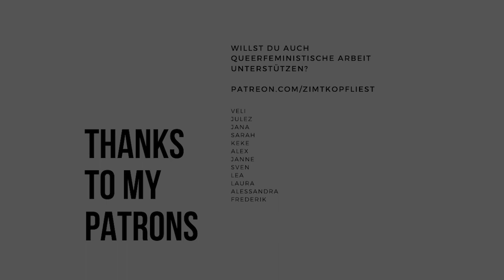Weshalb wir für Abtreibungen werben sollten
Hejhej,
in wenigen Tagen werden wir uns hoffentlich zum feministischen Kampftag am 8. März auf der Straße sehen, bis dahin bin ich sehr glücklich über den Umstand, dass das 100. Video auf diesem Kanal eines der Kernthemen feministischer Arbeit in die Hand nimmt:
In diesem Video geht es um den Schwangerschaftsabbruch als hochgradig aufgeladenes Thema und eins, das unter den §218 und §219(a) seit vielen Jahren politische Brisanz hat.
In diesem Video möchte ich mit euch über die gesellschaftlichen Verhandlungen darüber sprechen, die aktuelle Lage einordnen, über Stellvertreter*innenkämpfe, antifeministische Allianzen, die Pflichtberatung und die Fristenregelung sprechen. Mit einem Blick auf andere Länder zeichnen wir Perspektiven und Utopien, wie es anders gehen könnte.

Ich freu mich auf eine faire, konstruktive Diskussion mit euch, also schreibt gern einen Kommentar zu euren Gedanken zu den Themen, die hier angesprochen werden.
Welche Frist erlebt ihr als tragbar?
Weshalb sollte eurer Meinung nach der Schwangerschaftsabbruch weiterhin im StGB bleiben oder rausfliegen?
Habt ihr Lust auf ein Video über antifeministische Allianzen? Schreibt mir all das gern!

Die Zwangssterilisation an trans Personen, die manche Schritte einer Transition für sich gehen mussten, wurde übrigens nie politisch oder gesamtgesellschaftlich anerkannt oder aufgearbeitet. Entschädigungszahlungen für diesen gewaltvollen Akt bleiben bis heute aus.

Und hier zu einer Playlist zum Thema Queerfeminismus

Passt aufeinander auf.
Liebst,
Robin

00:00-05:38 Intro: Wie sind Schwangerschaftsabbrüche in D geregelt? Versorungslücken,
Lebensschützer*innen, Werbeverbot
05:39-8:17 Verurteilt: Kristina Hänel, 219a, Informationslücken und Desinformationsstrategien
8:18-09:03 Konsequenzen für ungewollt Schwangere
09:04-16:54 Stellvertreter*innenkämpfe, antifeministische Strategien
16:55-19:52 Fristenregelung
19:53-27:23 Klassenparagraph, Konsequenzen
27:24-30:13 Beratungspflicht
30:14-34:04 Historisches
34:05-36:08 Blick in andere Länder
36:09-41:13 Das Vorbild Argentinien und Utopien

Glossar:
cis: nicht trans-ident sein, sich also mit dem Geschlecht, das bei der Geburt zugewiesen wurde, identifizieren zu können.
FLINTA: Steht für Frauen, Lesben, intergeschlechtliche Personen, nonbinary Personen, trans Personen und Agender Personen.
Gatekeeping: Beschreibt eine (machtvolle) Rolle in der eine Person/Institution die Kontrolle darüber hat, ob Dir der besagte Beratungsschein oder eine für eine Transition nötige Indikation ausgestellt wird. Hier kommt es zu einer Hierarchie.
Ableismus: Be_hindertenfeindlichkeit.
Adultismus: Diskriminierung jünger oder alter Personen auf mehreren Ebenen.

Quellen und Ressourcen:

Beitrag von Linda Peikert zur Geschichte in DDR und BRD:
Deutscher Bundestag, 2021: Plenarprotokoll 19/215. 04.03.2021, Tagesordnungspunkt 18
Deutscher Bundestag, 2018a: 219a StGB unverzüglich streichen – Informationen über Schwangerschaftsabbrüche zulassen, Bundestagsdrucksache 19/6425, 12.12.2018
Deutscher Bundestag, 2018b: Plenarprotokoll 19/71, 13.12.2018, Zusatztagesordnungspunkt 13
Wischnewski, Alex, 2020: Es ist Gesetz!, Jacobin, 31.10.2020